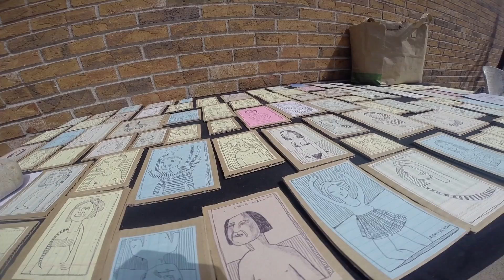Alley Art Minneapolis - A Preview...